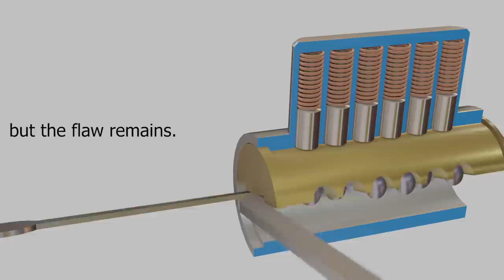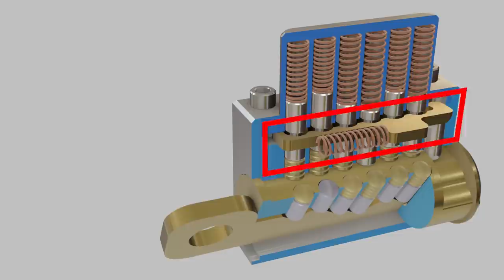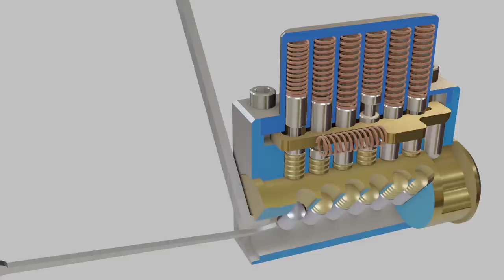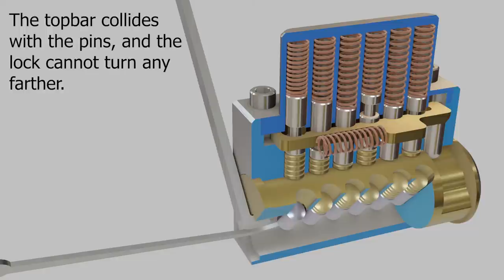Enclave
A lock mechanism I invented.